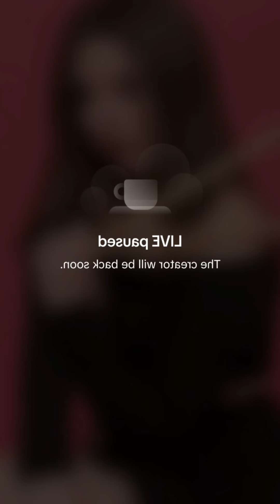Amanda Periscope daily live❣️2030